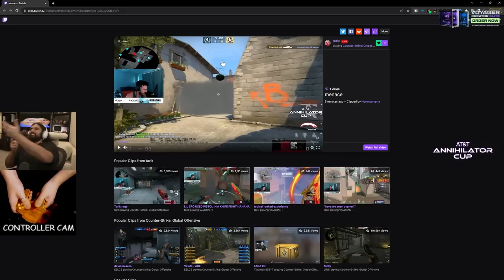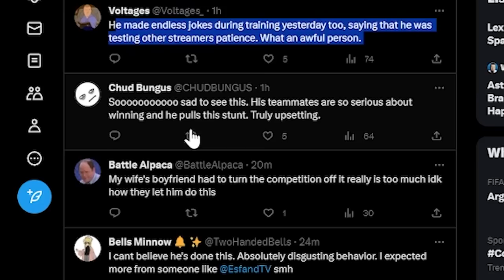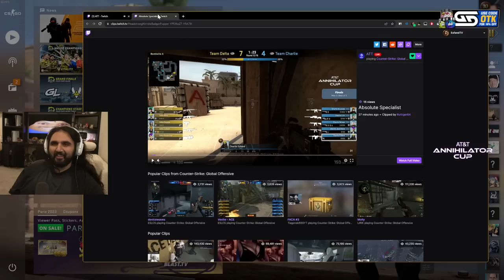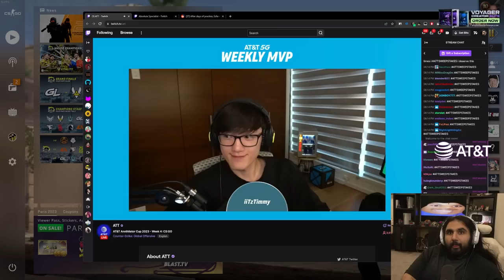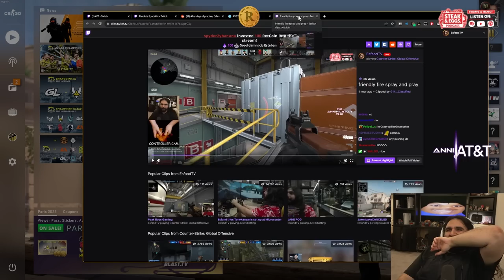Esfand does the UNTHINKABLE during AT&T Annihilator Cup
Showing Summit1g & Tarik how it's done in a AT&T Annihilator Cup Tournament, featuring twitch & youtube streamers: YourRage, iiTzTimmy, Lululovely, Blaustoise, Disguisted Toast, Dr Lupo, Emiru, Jake'n'Bake, Jalon, Kruzadar, Lirik, Yasuo & others.

Full Leaderboard, Rules, Competitors, and more info on the AT&T Annihilator Cup can be found

keychain.club/Esfand